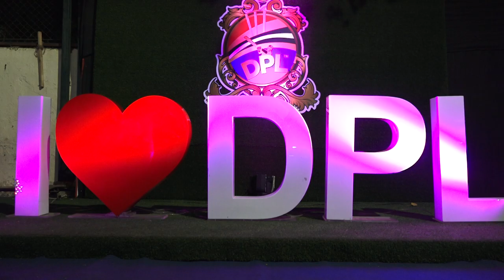Dream premier league season 1 sni news 9